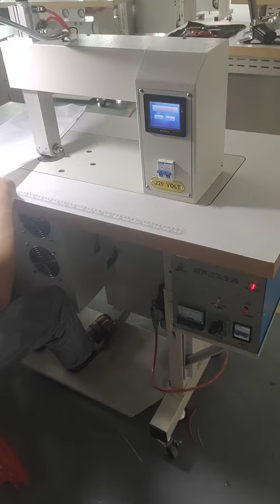860CSS Ultrasonic lace machine for Hemming protective clothing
Model: QC-860CSS
Three motors   ultrasonic machine parameters:
1. Power Requirements: AC220V 50HZ/60HZ
2. Rated power:2800W
3. Frequency (frequency): 20 (KHz)
4. Compressed air: stable 4KG/C㎡
5. Welding speed (Welding speed): 1--18 meters/minute
    (PLC touch screen control and electronic differential)
6. Applicable material (Suitable material), non-woven fabric, nylon fabric, etc.
7. Weight: Net weight (G.W) 100KG. Gross weight (N.W) according to packaging type
8. Packing size (L*W*H): 1300×600×1300mm
9. Motor: three motors